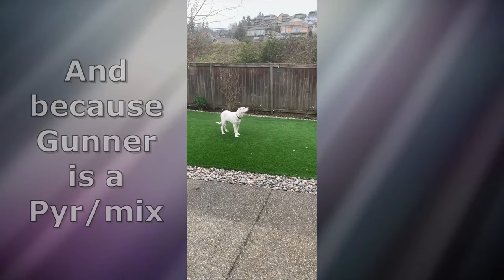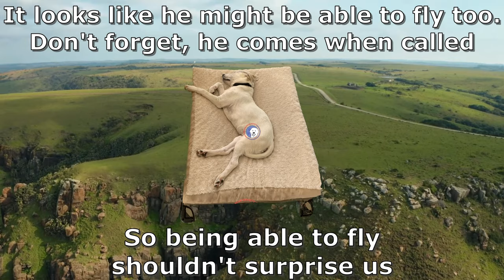Gunner Video 2024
Meet Gunner, an adorable and sweet puppy born August 2023. Gunner is easy, potty trained, calm, affectionate, sensitive and gets along with all his male and female foster siblings. Gunner also has feline foster siblings who he approaches gently but mostly ignores. Gunner isn’t a huge fan of his crate but will settle down and go in when asked as long as he has toys and bones to keep him busy. He sleeps at the end of his foster mom’s bed and is quiet as a mouse all night. Gunner loves going for walks and isn’t fearful of loud noises out and about. He doesn’t chew on anything he’s not supposed to in the house and is very well behaved for such a young puppy. He does love digging in the dirt outside, chewing on sticks and is very curious and active in the yard so a solid tall fence he can’t dig under is needed. Gunner isn’t much of a barker so far, only out on walks when dogs bark at him, otherwise he ignores most. Gunner needs a young playful dog or more in his forever home and someone who works from home or not gone long as he gets very lonely, loves his humans and he wouldn’t do well being crated for long periods of time. His new family needs to be committed to training and socialization and hopefully have him accompany his people to dog friendly places and events.